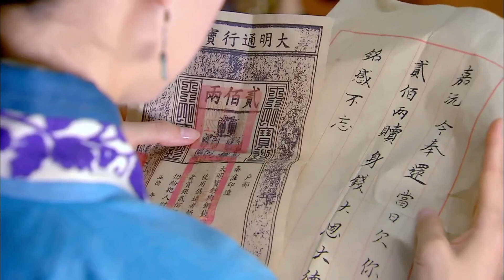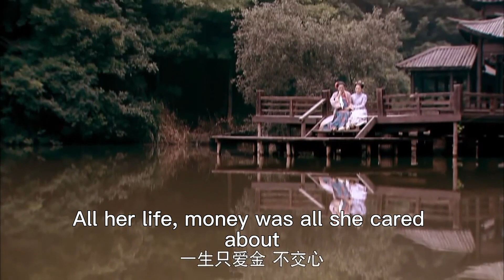灰姑娘路上差點被馬車撞到，但她不知馬車裡坐的貴客是她之前花錢買下的女孩